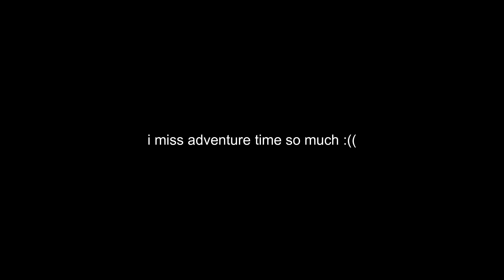i lost count on how many videos i'v uploaded today